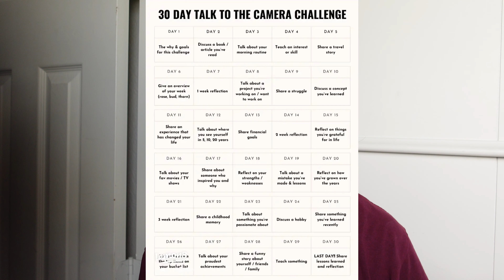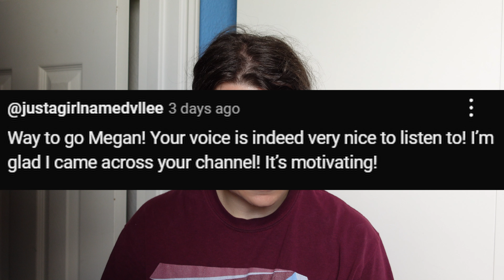30-Day Camera Challenge - Day 25: How I've Grown over the Years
Welcome to Day 25  of my 30-Day Camera Challenge! Today, I’m discussing how I feel I've grown over the years.

Thank you @justagirlnamedvllee and @FlawsomeCrochet for your comments! They really made my day!

Timecodes:
0:00 - Day 25
5:30 - Outro